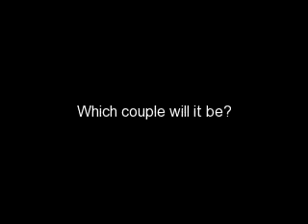Pushin' Me Away - Jick/Joick - Episode 46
"Joseph," Nick repeated, this time speaking in a much calmer tone than just a few seconds ago.
He knew screaming wouldn't help Joe's situation at all.
"Please. Just.. Please open the door. I'm sorry."

He waited in silence for a few seconds, praying to god it was cause Joe was CHOOSING not to speak.

Just when Nick was about to repeat his words, he heard a click from the door.

"Thank god," He breathed, opening it up and walking in to see Joe sat up against the wall right beside the doorframe.
"Hey," Nick half smiled, walking in front of him before crouching down to his level.

It saddened him to see Joe's tear stained face.
He hates it. That's not Joe.
Joe is meant to be the tough one.
Why isn't he that guy anymore?
Hell, was he EVER that guy?

"I'm sorry," Nick whispered, drying Joe's face with his hands.
Joe stayed silent, continuing to stare at a random spot on the wall behind Nicks head.
Nick frowned in confusion.
He's not responding.
"Joey?"

Silence.

"... Sometimes," Joe randomly started, "Sometimes I wonder about what you said."

Joes eyes finally met Nicks, kinda startling him a little.
Joe was talking in a monotone voice, but the whole feel of everything just simply creeped Nick out.
Nick watched on as he awaited Joe's continuation.

"Remember.. Remember that time when you told me," Joe gulped, making Nick frown even deeper.
What was he gonna say?
"You said my mom was.. Glad to get rid of me. Paid the college down to her last cent just to get me out..."

Nick cringed.
Fuck, why did he do that?
"Oh, Joe... No, no, no. I.. I didn't mean any of that. I was just angry and tried to hurt you, and-"

"But you were right," Joe interrupted.
"You were absolutely right. She DID pay down to her last cent. She DID want me gone. Now that I am, I bet she's just waiting for my disappearance to be permanent..."

"Joe!" Nick shrieked, grabbing Joe's face with everything he had.
"I won't have you talking like that. Not now, not ever. I was not right about ANYTHING I said that day. I was out of line, and now, you are too."

"But Nick, my mom.. She-"

"No. No, I don't believe she's a bad person. God, Joe - didn't she call you earlier? About your dog and all," Joes silence answered Nicks question, so he continued, "Yes, she did. And did she try to make an effort with you? Did she ask how you were? How the college was?"
More silence. Nick nodded.
"Okay. And what did you do? Cut her off or answer her and ask how she was, too?"
Even more silence.
Nick sighed, leaning forward to place a peck on Joes forehead.
"Don't get me wrong, I'm not trying to make you feel bad. I just think there's some serious miscommunication going on that NEEDS to be sorted out."

Joe was now shamefully staring at the floor, secretly hoping that Nick was right.
He didn't like the pain he felt whenever he thought of his mom "abandoning" him, so he hoped that he'd never have to feel it again if he knew the reasons behind his moms actions.

"So.. Can we see her?" Nick asked hopefully, hoping Joe wouldn't flip.

Joe silently nodded his head, making Nick smile and raise it from his chin so they could share some eye contact.
"Thank you," He said, sealing their lips together.